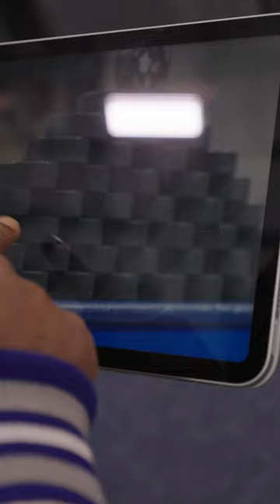TORONTO MAPLE LEAFS X POINTSBET | THINK YOU KNOW YOUR LEAFS? | EPISODE 1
Think You Know Your Leafs? How many pucks do the buds use during pre-game warmups? 🏒 comment your guess 👇👇    @akilaugustine  @laurenhowe  @selenajasminee  @pointsbet_canada